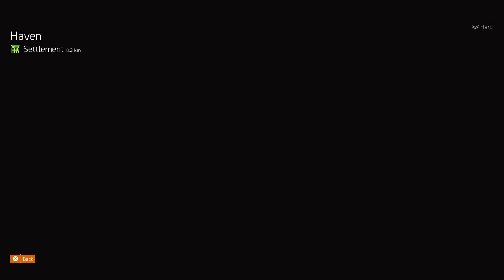Tom Clancy's The Division® 2 - Agent(s) Activity 2024 3.0 ep05 [03]